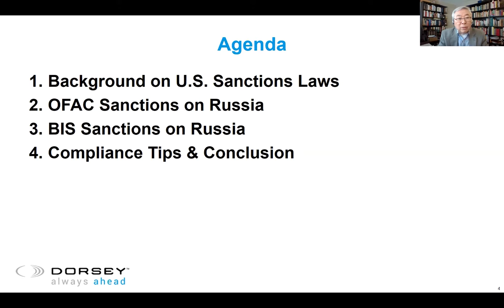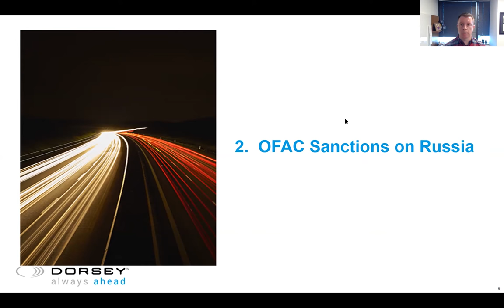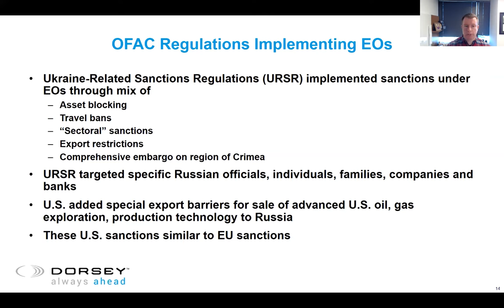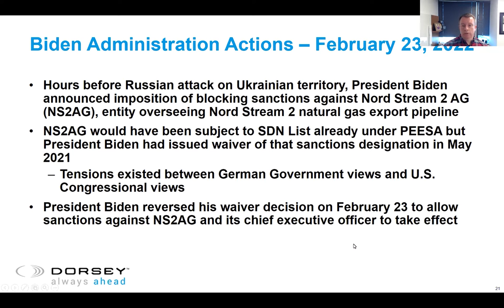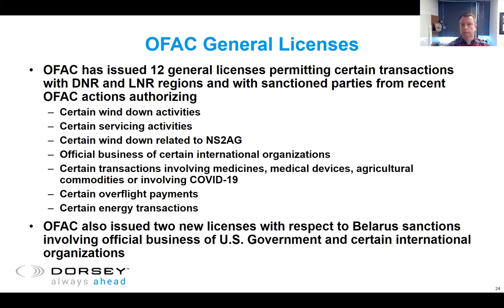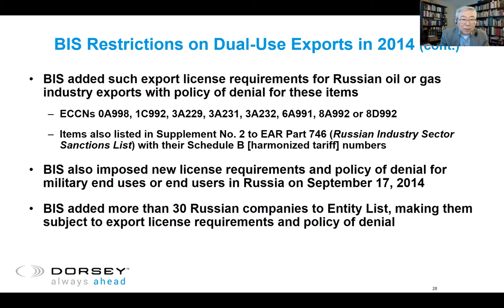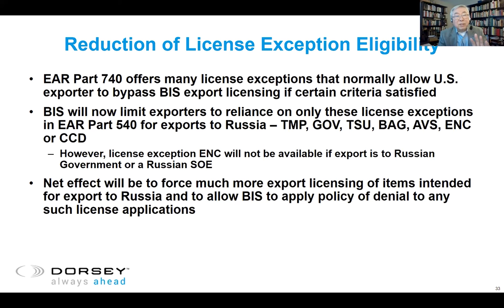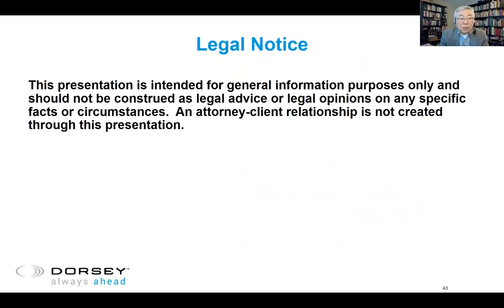Understanding Evolving U.S. Sanctions on Russia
The United States began its sanctions program against Russia in earnest in 2014. Although those sanctions have continued to evolve over the last nearly ten years, U.S. Government actions this week are the most consequential escalation of those sanctions. Detailed specifics of the sanctions are trickling out from the U.S. State, Treasury, and Commerce Departments. This session will help to make sense of these new actions and steps U.S. companies should take to ensure compliance.

Presenters:
Nelson Dong, Partner, Dorsey & Whitney LLP
Lawrence Ward, Partner, Dorsey & Whitney LLP